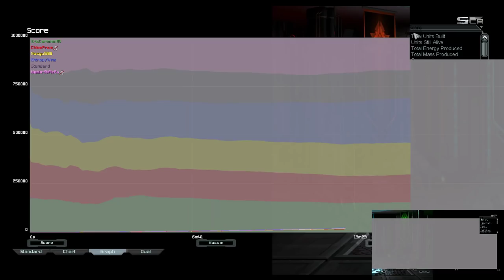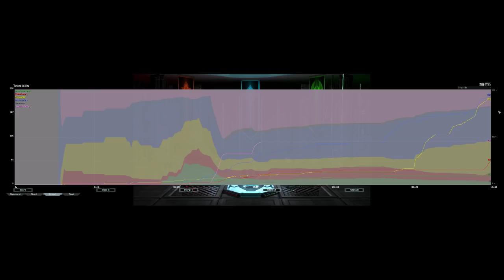Heavy Shield Cloak Cancer | Supreme Commander Forged Alliance Forever